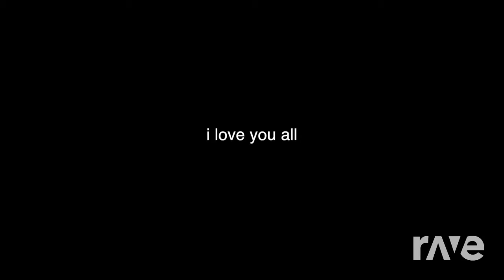Plan My Hotline - Joala & Drake | RaveDJ